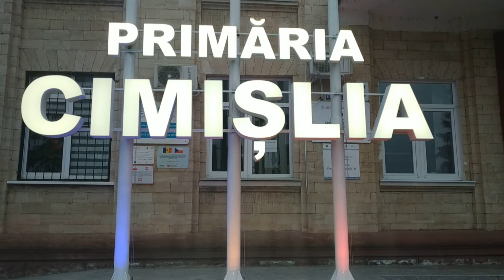Schimbarea la fata a primariei or Cimislia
O nouă înfățișare a primăriei or.Cimișlia.În fața sediului, pe un postament se înalță un complex din 3 piloni cu 3 drapele- în mijloc-Drapelul Republicii Moldova, în stînga- drapelul orașului Cimișlia și în dreapta- drapelul Uniunii Europene. Pe piloni, cu litere mari, este scris- Primăria Cimișlia. Pe timp de noapte inscripția și pilonii sunt iluminați cu lumini tricolore.Lucrările au costat cca 70 mii de lei din bugetul orașului, susține primarul de Cimișlia Sergiu Andronachi.